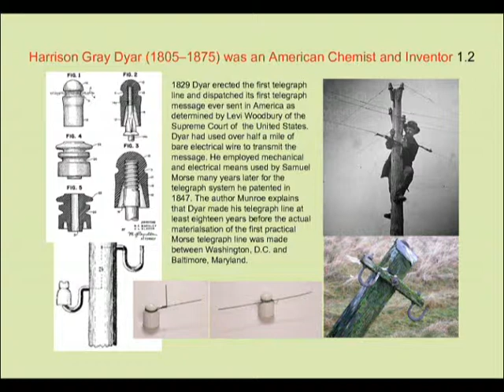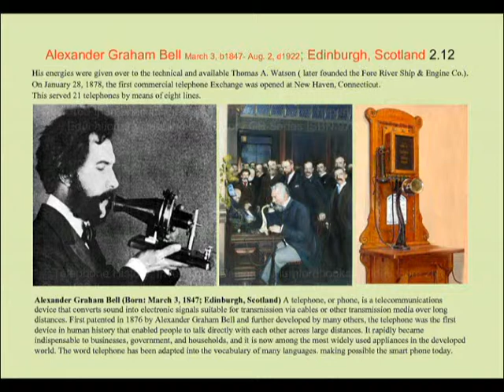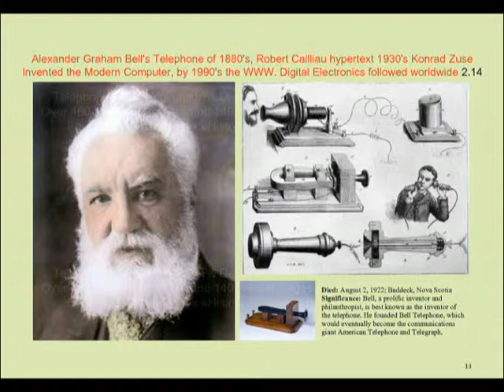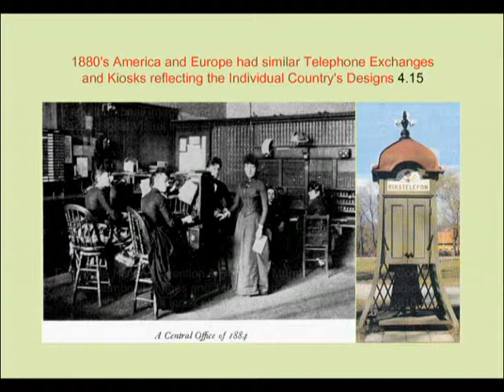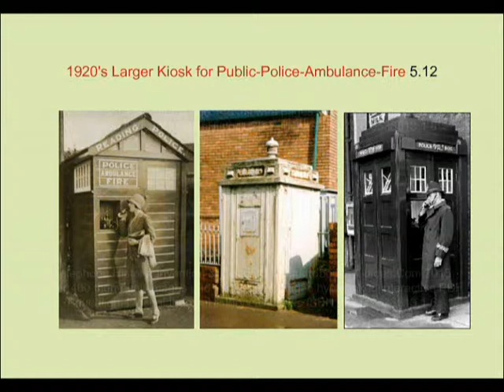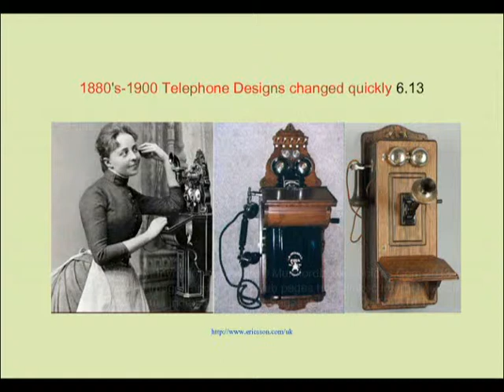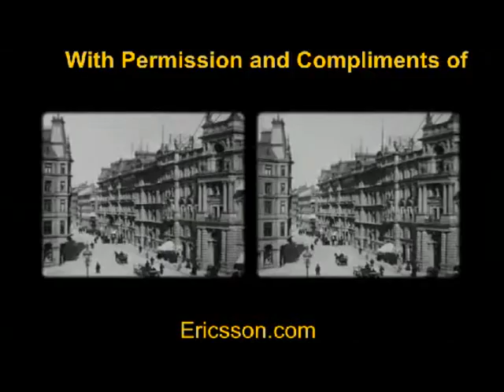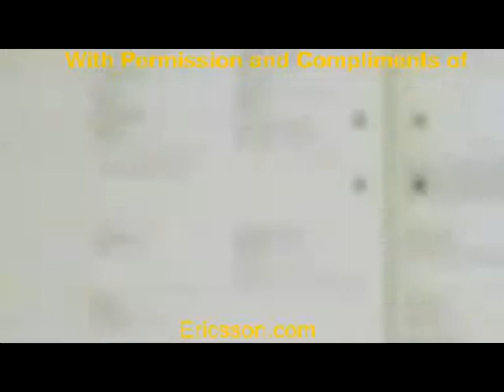Sample Telephone History, Invention and Design 43 page YouTube and Erisson 3 minutes Sample Video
The complete development of Early Experimental Ideas, Invention & Design from 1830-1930, starting with the old Military and Naval Signal Flags still in use today, each flag spells an alphabetic message, letter by letter. The next stage was the electric telegraph, the switching of electric current and needles, spelling out a letter-coded message. Finally, the speaking telephone, now the mini-computer: camera /smartphone we know today, with easy downloads.